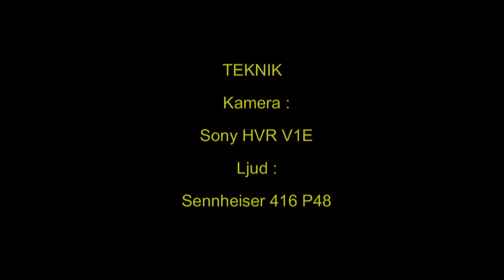TRETÅIG MÅS Black-legged Kittiwake (Rissa tridactyla) Klipp - 242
Tretåig Mås. Runde Ålesund i Norge Juni 2007, Black-legged Kittwake in Norway, AROS FILM Fotograf: Gunnar Fernqvist.